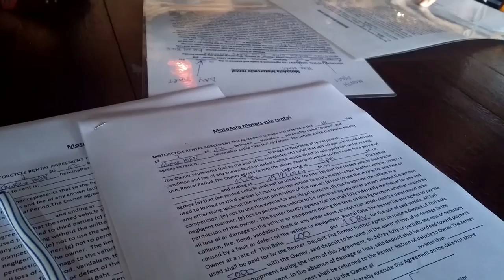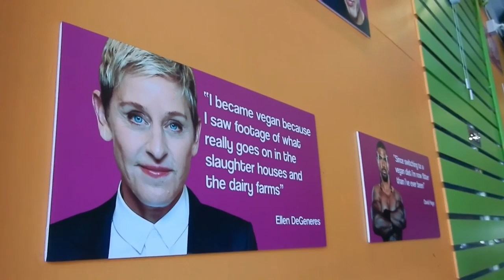Dykes on Bikes - Motorradtour durch Thailand | Thailand Vlog #13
so in der Art sieht es aus, wenn zwei Mädels mit 250ccm Hondas durch Nordthailand cruisen. Danke für die schönsten 2 Monate meines Lebens Franzi. Ich vermiss dich jetzt schon!

Willkommen auf dem Kanal für Auswander- und Thailandbegeisterte!

Ihr Lieben, ich bin Caro – 26 Jahre alt und dachte mir, ich breche mein sicheres Leben in Deutschland einfach mal ab. Ich liebe meine Heimat Bremen aber es hat mich schon immer in die weite Welt gezogen, bisher nur zum Reisen, aber das soll sich jetzt ändern. Ich ziehe nach Chaing Mai und das liegt im Norden von Thailand. Wenn ihr jetzt wissen wollt was ich dort so treibe, wie mein Alltag aussieht und was zur Hölle so geil am Auswandern ist sollte mir hier auf jeden Fall folgen ;-)

▬ Social Media ▬▬▬▬▬▬▬▬▬▬▬▬

▬ Musik ▬▬▬▬▬▬▬▬▬▬▬▬

1.

2.

3.

4.

▬ LGBT ▬▬▬▬▬▬▬▬▬▬▬▬

I´m super gay.
Like, I´m the gayest of gays.
I´m lesbianic.